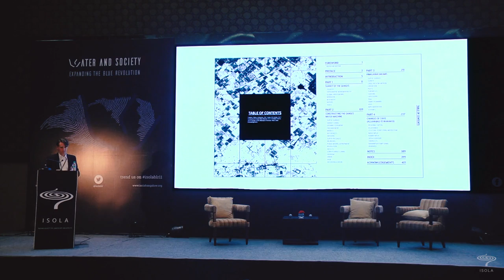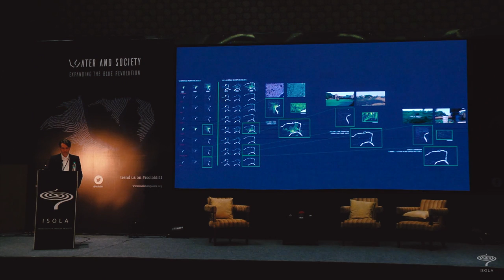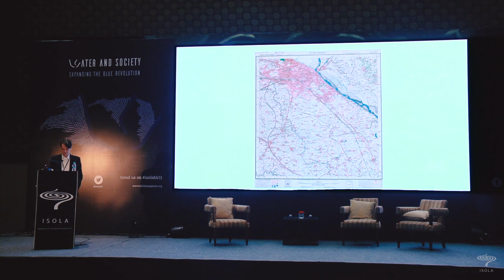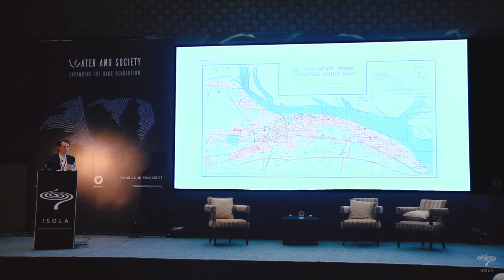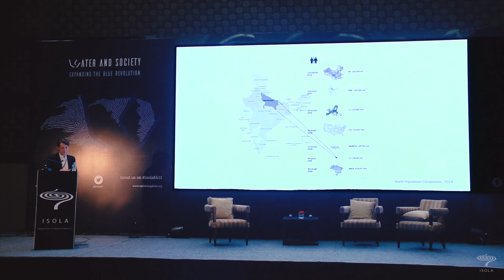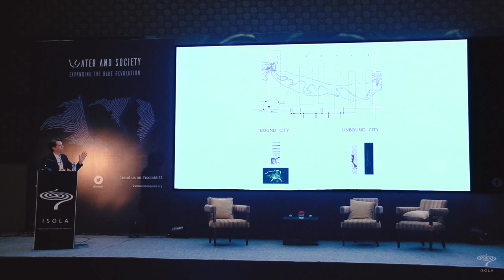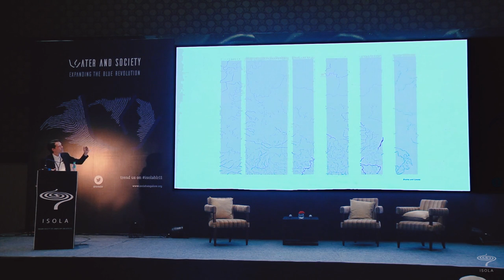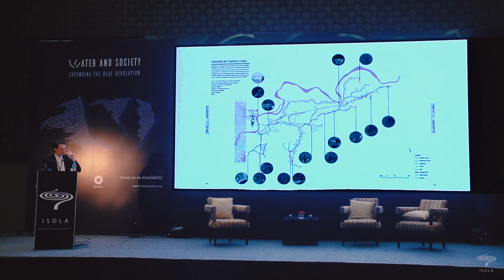Anthony Acciavatti - ISOLA 2016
Ganges Water Machine: Changes of State Across the Ganga Basin
Jointly authored by human actors and their shifting natural heritage, over the last 150 years the Ganga basin has been transformed into a machine in which the entire watershed functions as a highly engineered hydrological super-surface. This surface has been constructed from innumerable interventions operating at vastly different scales, from massive state-sponsored canals to individually drilled tubewells. Because of the mixture of actors, the scale of inhabitation, and the periodicity of the monsoon, visualizing this landscape of infrastructure requires a different kind of atlas: a dynamic atlas.
This presentation will focus on a decade long project to construct a dynamic atlas of the basin in its various soluble states of water, mud, dirt, dusty, deity, and atmosphere. The term “state” not only refers to the coincidence of physical changes of state (molecular transformations from solid to liquid to gas)—but also political and cultural changes of state (the village, the field, the town, the city, the nation as well as the religious festival and winter and spring harvests). In other words, visualizing the impact of weather and climate in the matrix of everyday. Of central concern will be how to extend processes of measuring and drawing the temporality of water and soils in other densely populated, agriculturally productive landscapes.